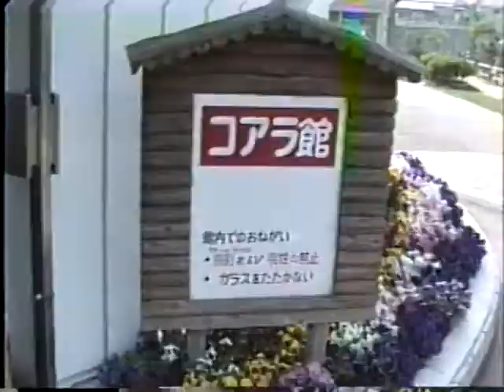淡路島ファームパーク (1994年) 当時のコアラ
淡路島ファームパーク
当時の淡路島ファームパークの懐かしい貴重映像です

現 淡路島ファームパーク イングランドの丘
兵庫県南あわじ市八木養宜上1401